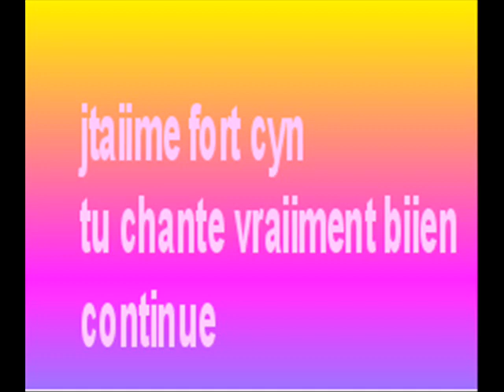cynthia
ma cousinne